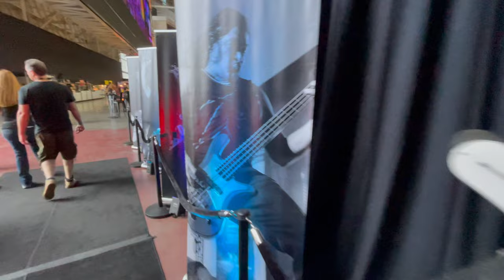Metallica: Meet and Greet, Black Box Lounge, & Snake Pit!!! (Phoenix, AZ - September 1 & 9 2023)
@metallica ❤️Trina‼️M72 WORLD TOUR - 2 Day Ticket Nothing Else Matters Enhanced Experience, Black Box◾️Lounge, Snake🐍Pit, & Metallica Family!!!💛🤘🏻